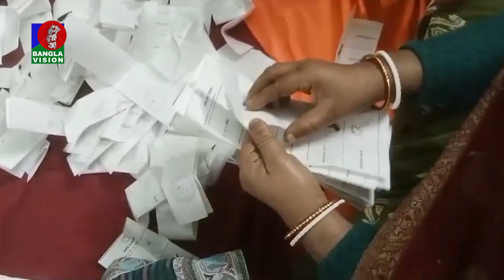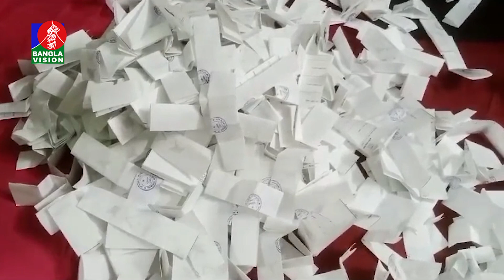খুলনায় ভোট গ্রহণ শেষে চলছে গণনা